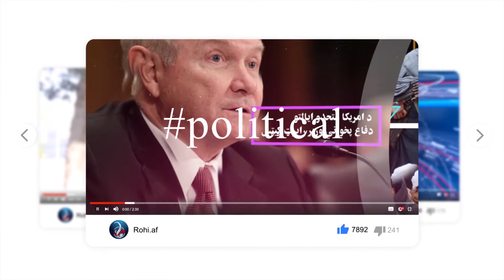د ويمې نړيوالې جګړې يوه بله څېره وپېژنئ